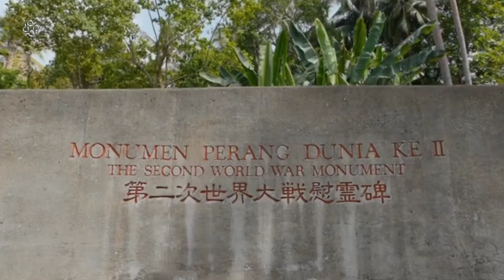PESONA NEGERI DONGENG DI BIAK PAPUA, HUTAN NEGERI DONGENG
Kabupaten Biak Numfor merupakan satu dari ratusan daerah di Provinsi Papua yang memiliki 19 distrik dan 264 kampung.

Dari jumlah distrik dan kampung itu, Biak mempunyai sejumlah tempat wisata yang belum diketahui khayalak ramai.

Satu diantaranya adalah Negeri Dongeng yang terletak di Kampung Padwasub, Distrik Yendidori, Biak Barat.

Seperti diketahui melalui warga setempat, nama asli dari tempat wisata Negeri Dongeng ini adalah Kali Barupi.

Kali ini berasal dari bahasa Biak, yaitu Irupi, yang berarti, air yang ditutupi oleh pepohonan.

Dalam perjalanannya, pada 2022 lalu, Kali Barupi mulai berubah nama dengan sebutan Negeri Dongeng oleh masyarakat setempat.

Sebutan nama Negeri Dongen itu muncul karena lokasi tersebut menyerupai cerita dongen yang ada di setiap buku maupun film.